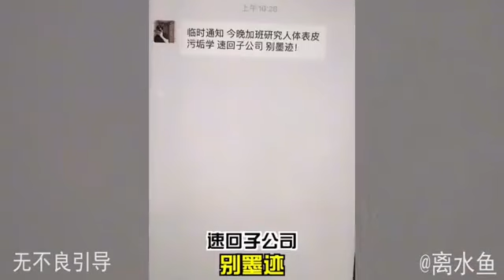搞笑合集: 盘点那些内涵瞬间：看似段子实则内涵，你能看明白几个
搞笑合集:搞笑合集: 盘点那些内涵瞬间：看似段子实则内涵，你能看明白几个